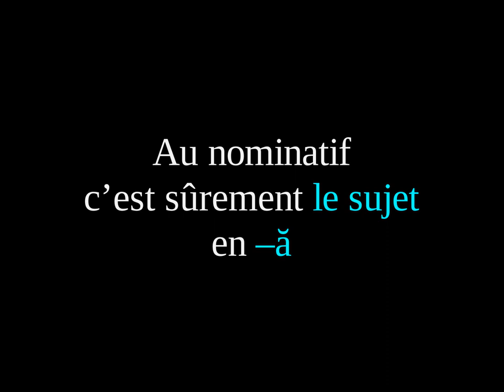La 1ere déclinaison latine en chanson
Animation et mise en couleur de la chanson de Fanny Durand-Portes chantée par ses latinistes du collège Lou Redounet d'Uzès.